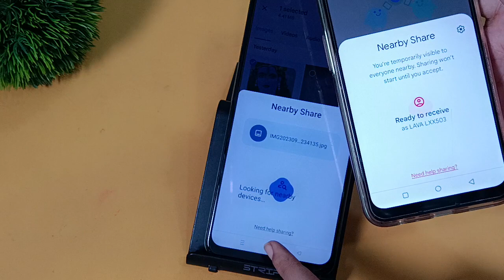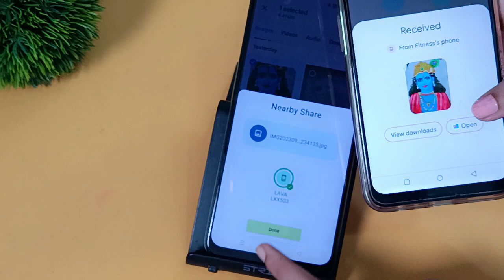Realme c51 me file transfer kaise kare | How to file transfer photo and video in realme, all data